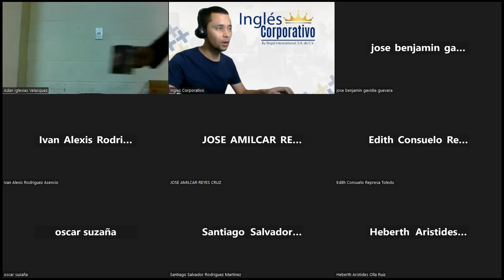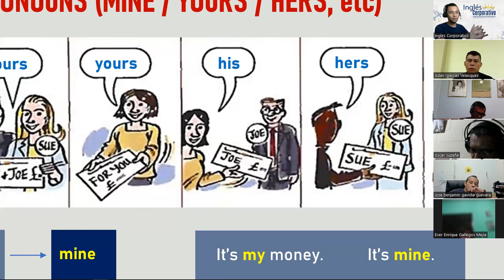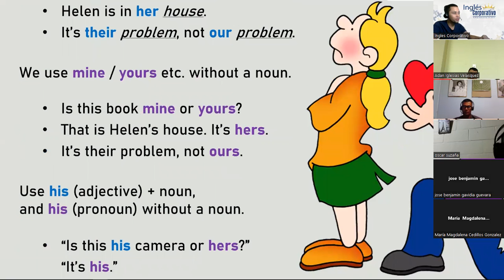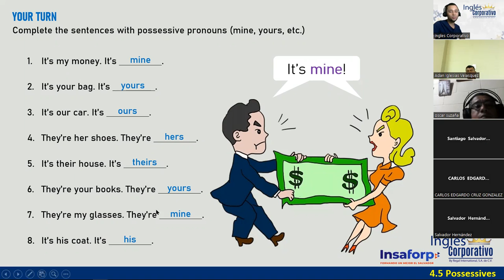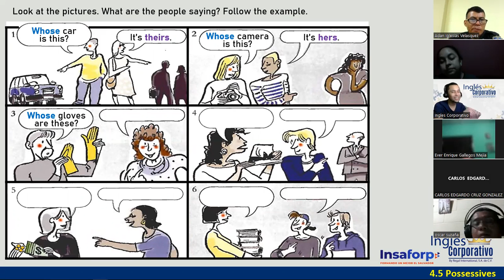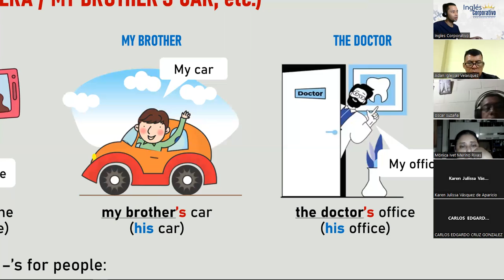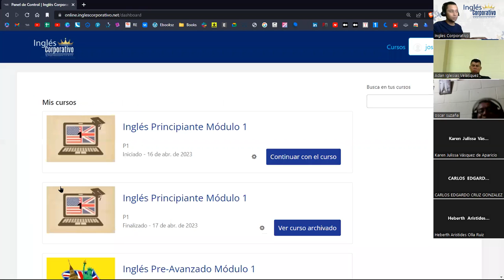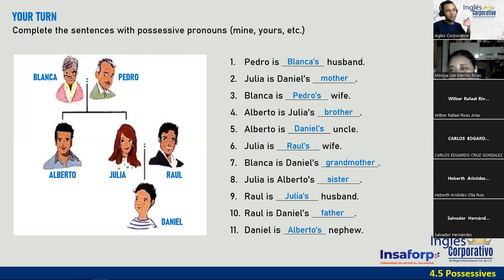10-18-04-23-PROESP-3013-121-DOÑÁN-POSSESSIVE PRONOUNS, WHOSE, -'S